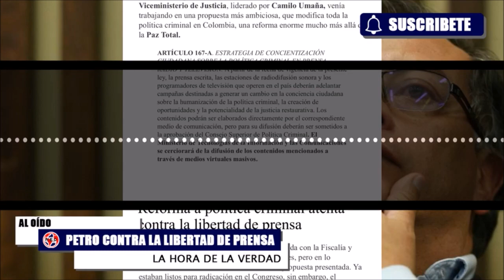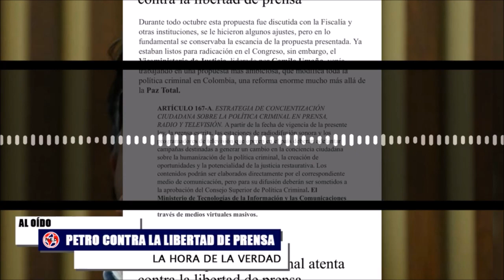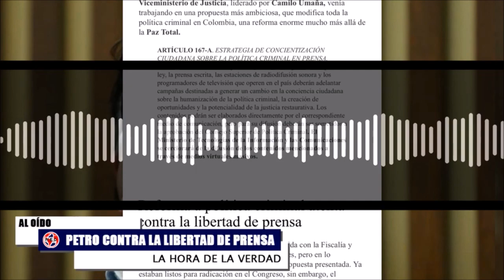GRAVE DENUNCIA 🛑 PETRO CONTRA LA LIBERTAD DE EXPRESIÓN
La dura advertencia del Congreso al Gobierno por ‘articulito’ que censuraría a la prensa en Colombia. Aunque el Ejecutivo corrigió el articulado ante la polémica que se generó, en el Legislativo están preocupados por el proyecto de política criminal que llegará en los próximos días.